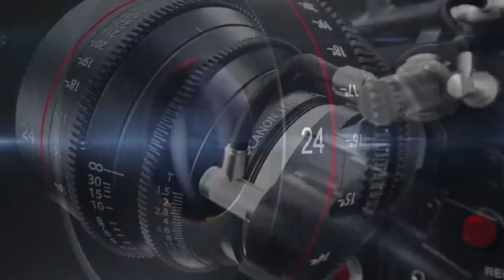GREJANA RAKIJA KRISTINA & SLADJAN PART 1 / BOJNIK STUDIO ZVONKO 4K ULTRA HD LESKOVAC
Studio Zonko4K Ultra HD Leskovac
Leskovac
🎞 Video Production Studio Zvonko
4K Ultra HD  Leskovac
🎥 Kamera 1 / Zvonko Šabanovic
🎥Kamera   2/ Dalibor Zumberovic
🎥Kamera   3  Ramiz Zumberovic
🎥 Kran operator: Ramiz  Zumberovic
📸 Fotograf: Avram Šabanovic
Ton : Avram Šabanovic
🖥⌨️ Montaža: Ramiz Zvonko Šabanovic
📺 Post produkcija: Zvonko Šabanovic
👉 Studio Zvonko 4K 👍😎 Leskovac ! 👑
Vaša proffesionalna Video produkcija:
za Više informacije kontaktirajte nas:
Kontakt - Whats App & Viber:
☎️ Studio Zvonko  4K Ultra HD Leskovac
Ovaj video i pesma, vlasništvo je Oficijalnog kanala Studio.Zvonko 4K Ultra HD Leskovac  ZABRANJENO je reupload-ovati na svoj licni kanal zbog kršenja autorskih prava, kvarenja slike i zvuka i nepotrebnog gomilanja videa na YouTube-u!
Svako kacenje videa na YouTube, bice prijavljeno YouTube Administratorima. Hvala na